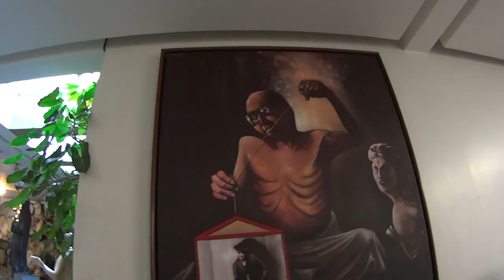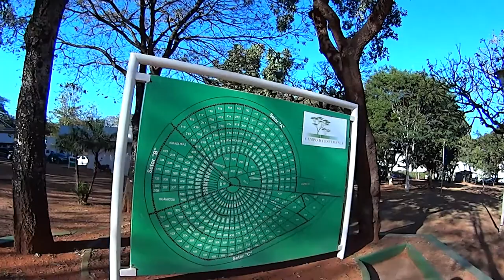vlog253 - Radio Tower, motorcycle lessons - Brasilia, Brazil